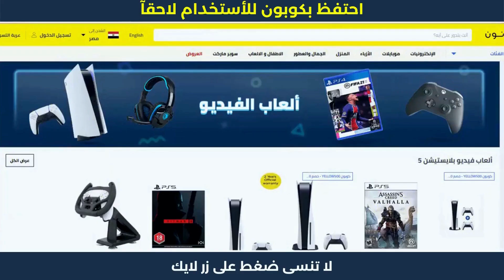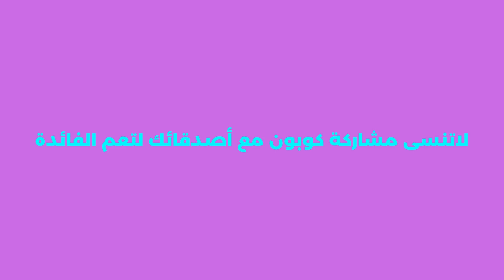كيف اسوي كود خصم في نون | تخفيضات_نون 😍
كيف اسوي كود خصم في نون | كود خصم نون | تخفيضات_نون . نون منصة التسوق الإلكتروني الرائدة في الشرق الأوسط. تسوق منتجاتك المفضلة من أزياء وإلكترونيات ومنتجات المنزل والجمال ومنتجات الأطفال أونلاين.